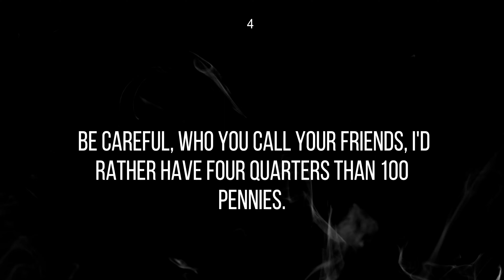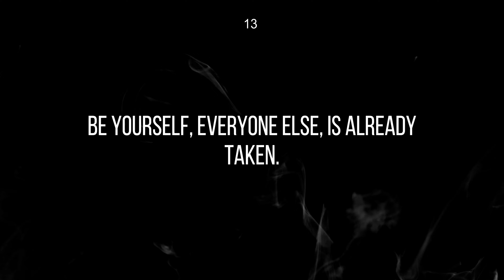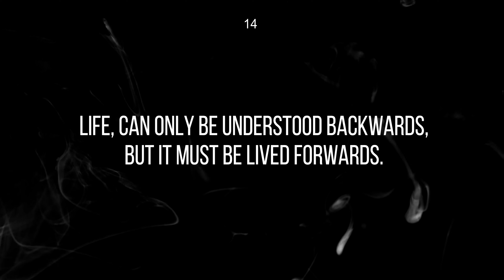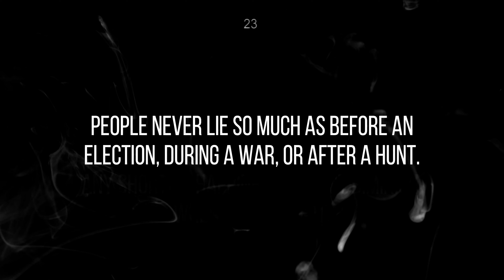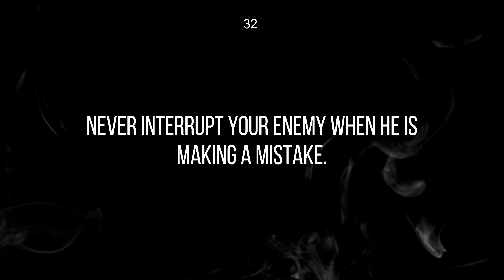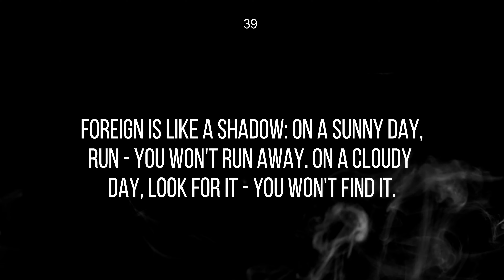40 Life Lessons so You Don't Screw Your Life Up Like I Did - Wisdom Speech By Quotes English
40 Life Lessons so You Don't Screw Your Life Up Like I Did - Wisdom Speech By Quotes English